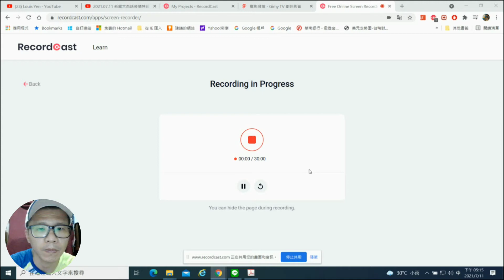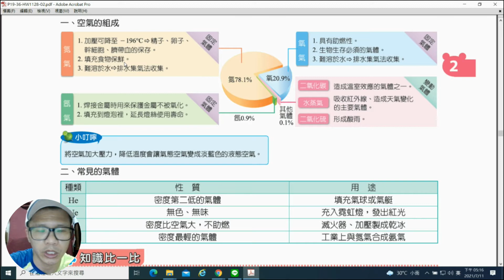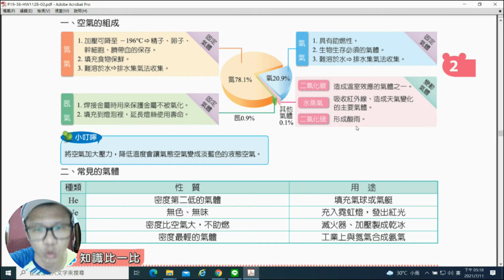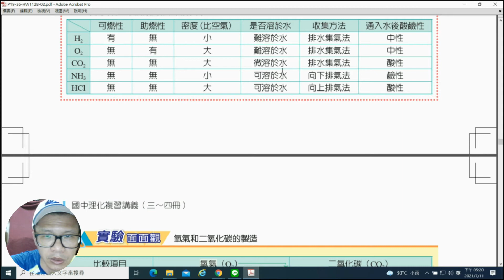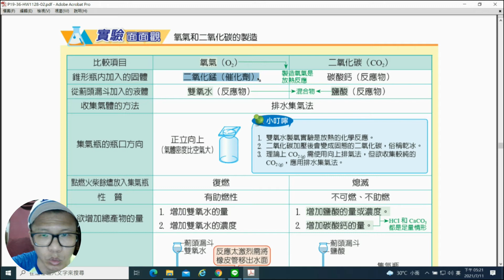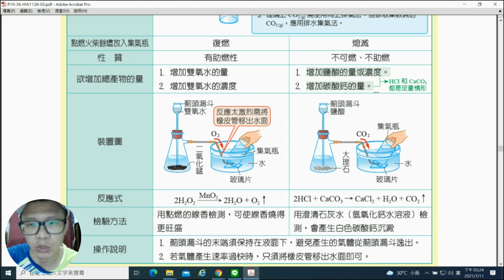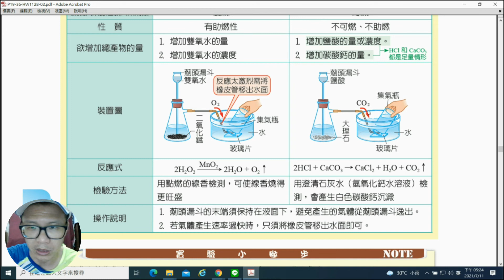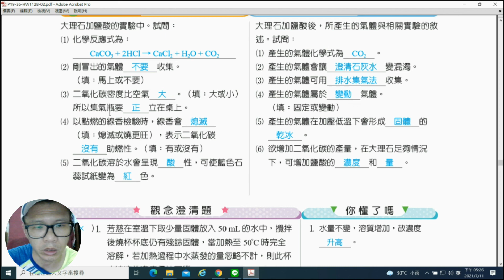111大聯盟理化複講第二單元(下)主題3:空氣的組成